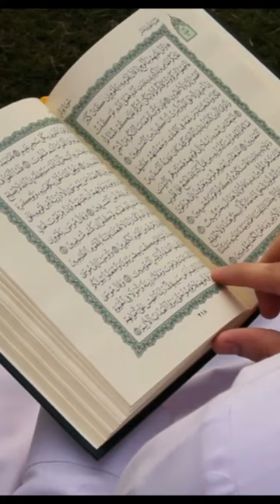हैरान करने वाली कुरान की पूरी जानकारी । islamic facts । quran facts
Keep watching
Keep support